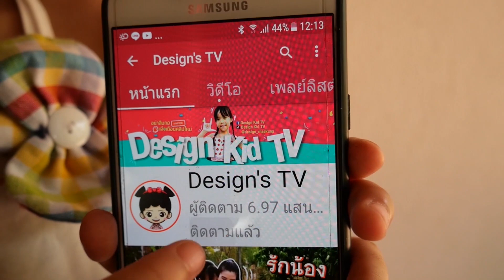ดีไซน์ไปเรียนเต้น Class-7 เต้นเพลงคริสมาสต์ | หนูอยากเป็นลิซ่า!!! Black Pink